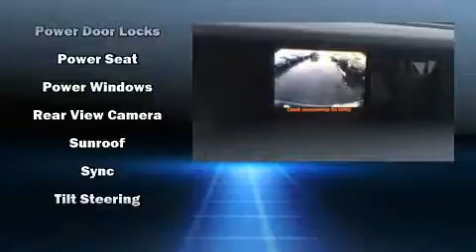2011 Toyota Sienna XLE V6 in Moline, IL 61265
Sexton Ford
3802 16th Street

You can expect a lot from the 2011 Toyota Sienna. A 3.5 liter V-6 engine pairs with a sophisticated 6 speed automatic transmission, and for added security, dynamic Stability Control supplements the drivetrain. A wealth of standard features means that you no longer have to sacrifice. Like heated seats, front and rear reading lights, a tachometer, fully automatic headlights, power door mirrors, a power rear cargo door, remote keyless entry, and cruise control. Features such as automatic climate control and leather upholstery prove that economical transportation does not need to be sparsely equipped. Storage solutions are integrated throughout the interior, demonstrating thoughtful attention to detail. Passengers in the third row enjoy seat back reclining functionality, providing an extra level of comfort and convenience. For drivers who enjoy the natural environment, a power moon roof allows an infusion of fresh air. Toyota also prioritized safety and security by including: dual front impact airbags, front SIDE impact airbags, traction control, brake assist, anti-whiplash front head restraints, a security system, and 4 wheel disc brakes with ABS. We pride ourselves on providing excellent customer service. Stop by our dealership or give us a call for more information.